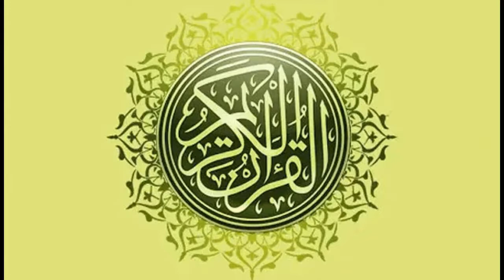SURAH AN NAS SHEIKH SAUD AL SHURAIM